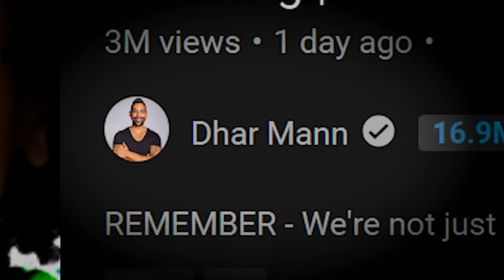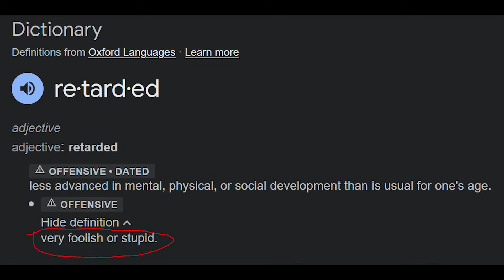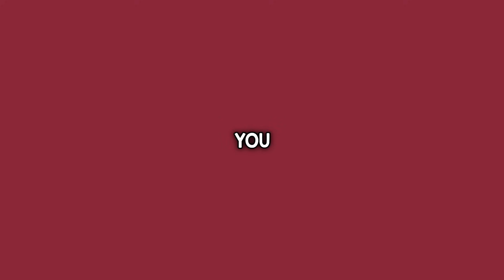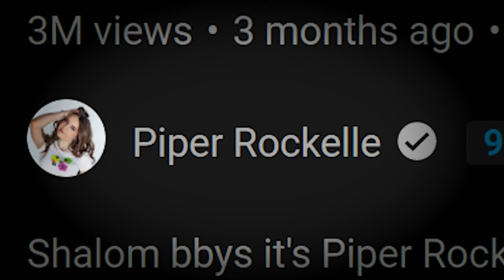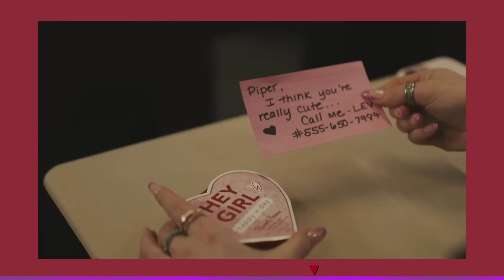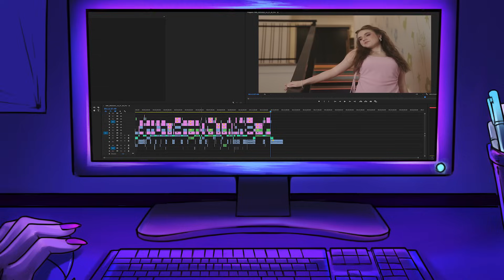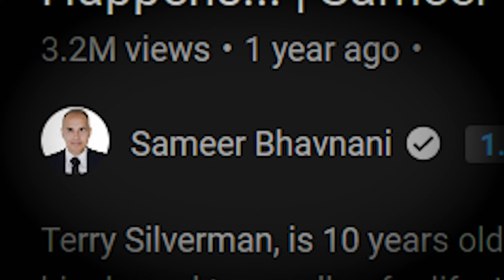Dhar Mann Clones Are Out Of Hand.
Dhar Mann, the biggest life lesson channel on YouTube, has some of the worst clones ever. Dhar Mann clones are making several careers across TikTok and YouTube strictly being Dhar Mann rip offs. Today we make Dhar Mann clones compete for the best Dhar Mann Clone.